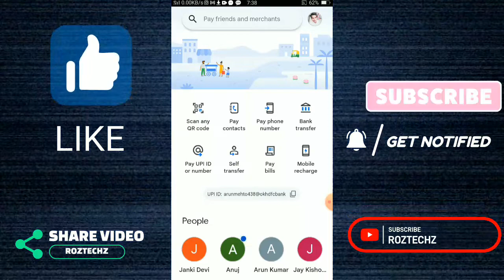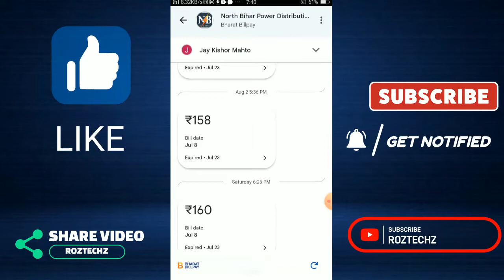Online Bijli Bill Kaise Check Karen | How To Check Bijli Bill In Google Pay 2023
Topic Covered:-
bijli ka bill apne mobile mein kaise check kare.
bijli ka bill mobile se kaise check kare
bijli bill kaise nikale,
bijli ka bill kaise dekhe.

(Roztechz)